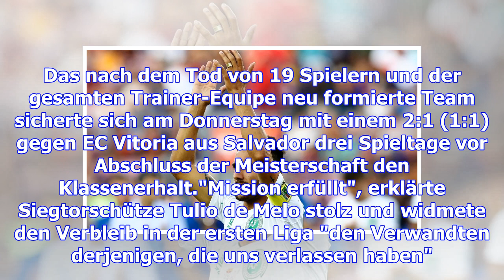Ein jahr nach flugzeugabsturz: chapecoense schafft klassenerhalt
vergrößernverkleinern Tulio de Melo (links) erzielte das entscheidende Tor zum Klassenerhalt für Cha...